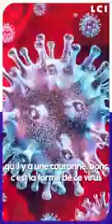Coronavirus l Gerald Kierzek démystifie le virus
Pourquoi le Coronavirus fait-il si trembler ?